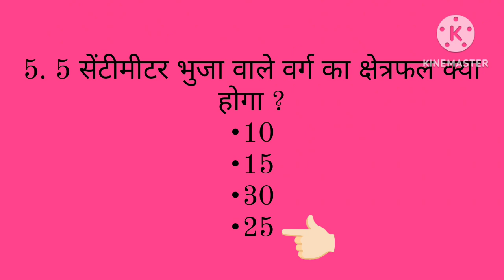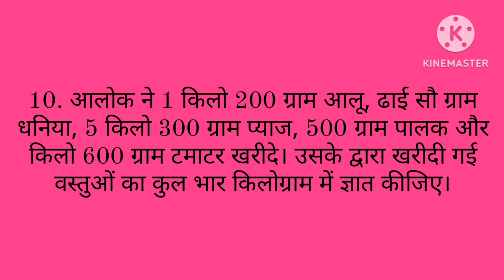हरियाणा बोर्ड कक्षा छठी गणित सैंपल पेपर सेट 2Exam December 202411hbsell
हरियाणा बोर्ड कक्षा छठी गणित सैंपल पेपर सेट 2

Exam December 202411hbse